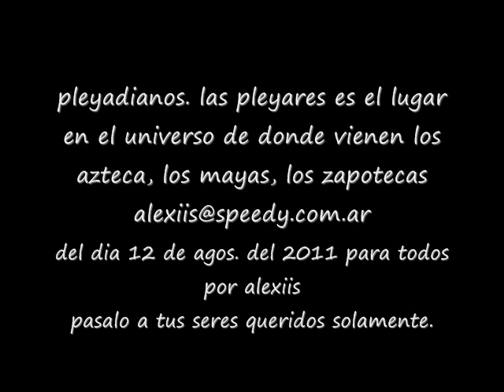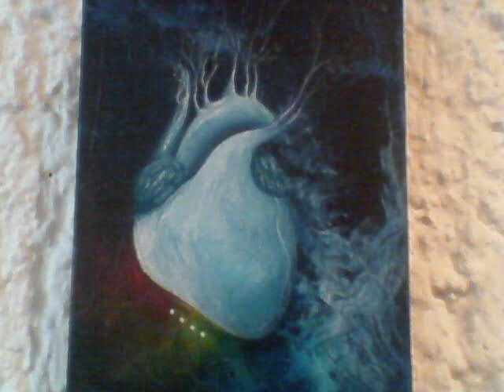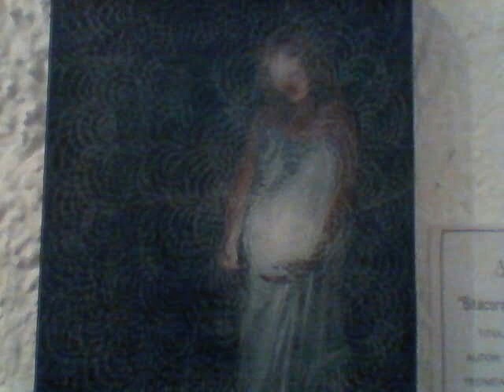12 AGO.2011 RA- PLAYADIANOS.wmv